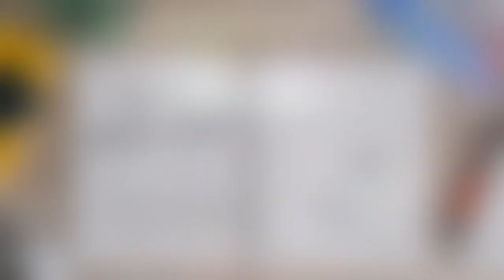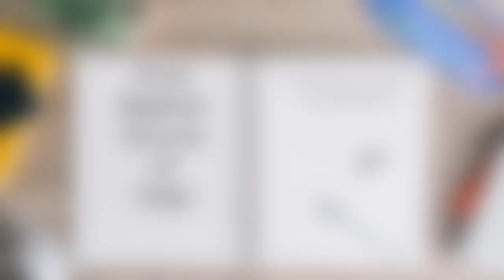Do it Again God!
The most powerful tool in your Christian tool belt is your own testimony. Sharing testimonies of God's goodness with others sets the stage for it to happen again.

Revelation 19:10